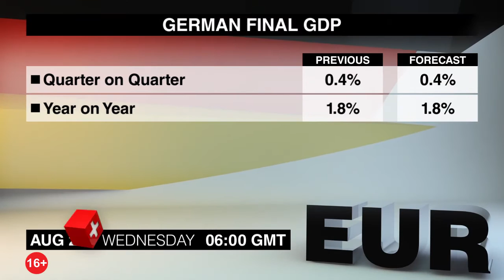Экономический календарь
Очередная подборка новостей, которые могут повлиять на валютный рынок, подготовлена для Вас командой Dukascopy ТВ. Среда, 24-е августа.